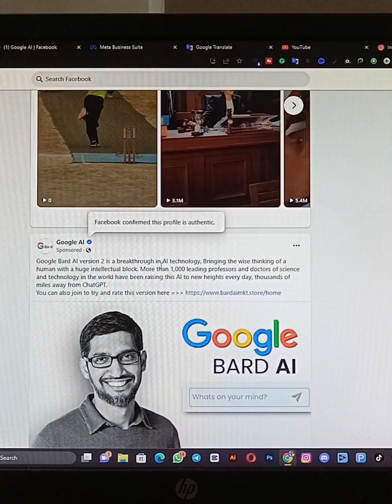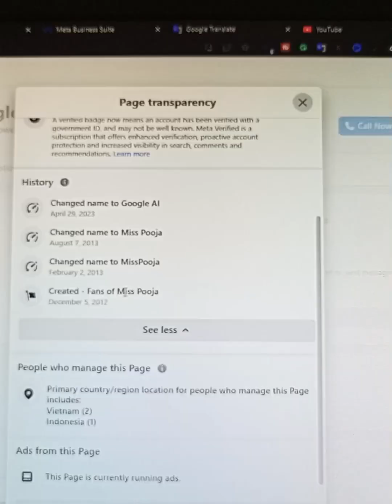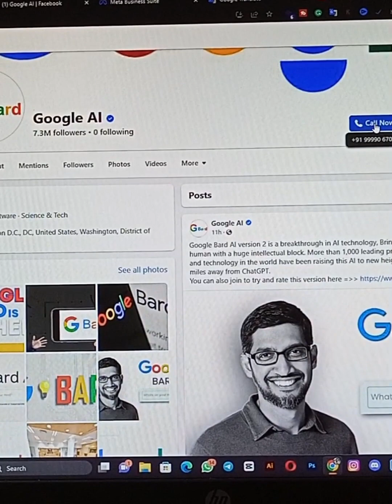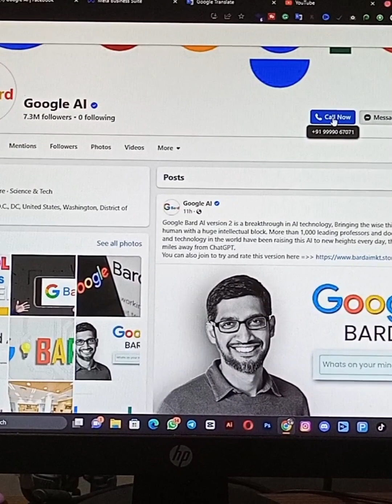ফেসবুক আইডি হ্যাকিং বেড়েছে 😵‍💫 তাই সাবধান হওয়া জরুরী!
এই ভিডিওতে দেখানো হয়েছে কিভাবে ফেসবুক পেইজ, ইউটিউব, ইমেইল ও সোশ্যাল মিডিয়া হ্যাকের ফাঁদ পাতে হ্যাকাররা। শেয়ার করুন, সবাইকে জানান।

International Shopping
(যে কোন ইলেকট্রনিক জিনিস কিনুন)